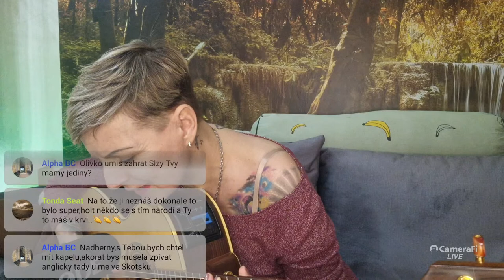VLOG | Krytinář a Továrna na čokoládu 💩 (a navštívil nás v chatu Pavel Novotný 😂)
『••✎••』Nezapomeňte zanechat 💬 KOMENTÁŘ 💬, dát 👍LIKE👍, kliknout na 🔥ODEBÍRAT🔥 a zapnout 🔔ZVONEČEK🔔, aby jste nepřišli o nová videa a živá vysílání!

『••✎••』Také navštivte webové stránky pro nejnovější fotografie a aktuality!